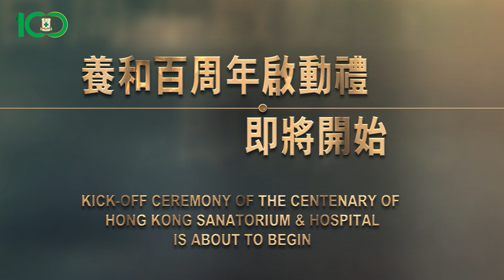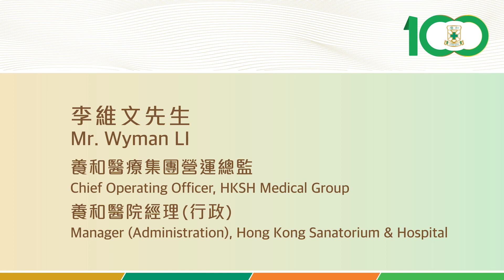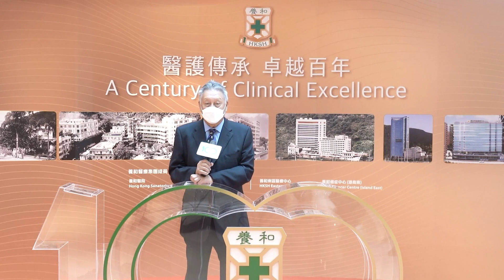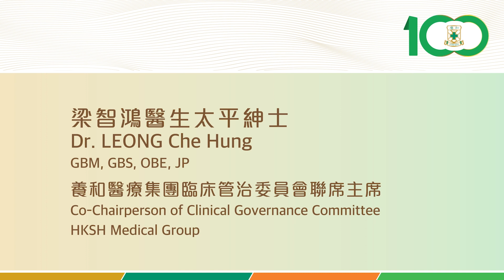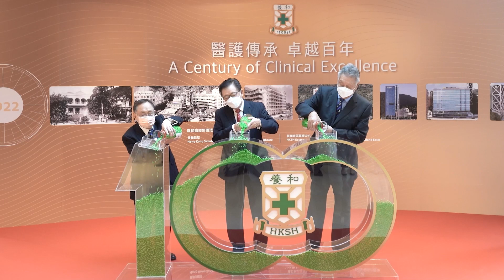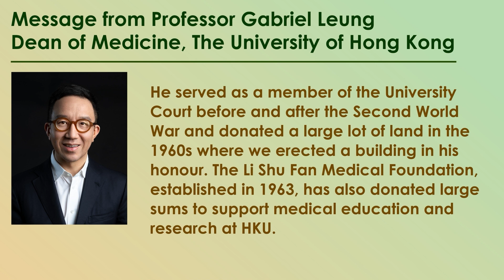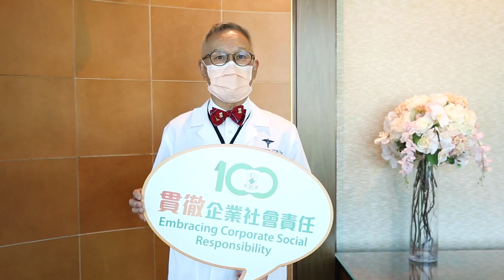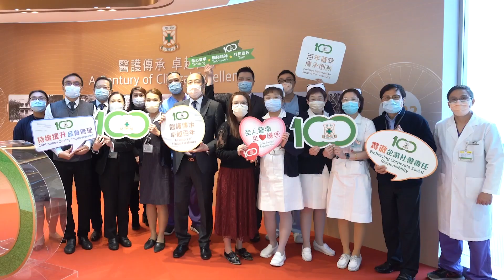【HKSH100】養和百周年啟動禮 Kick-off Ceremony of 100th Anniversary of HKSH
2022年是「養和百周年」的大日子！「養和百周年啟動禮」因應疫情緣故改為網上舉行，逾800人次參與和互動，一眾嘉賓及養和員工網上同賀養和一百歲！日後將陸續有更多「養和百周年」的慶祝活動，敬請期待。

Hong Kong Sanatorium & Hospital is turning 100 in 2022! The Kick-off Ceremony of 100th Anniversary of Hong Kong Sanatorium & Hospital was held via Zoom due to the pandemic. Over 800 person/time, including VIP guests and HKSH staff went online to join in the momentous occasion. In the coming months, more anniversary activities will be launched for celebrating the Centenary.

01:28  啟動禮開始 Kick-off Ceremony Begins
02:34  啟動儀式  -「醫護傳承  卓越百年」 Kick-off Ceremony - A Century of Clinical Excellence
28:46  百年祝賀Congratulatory Messages